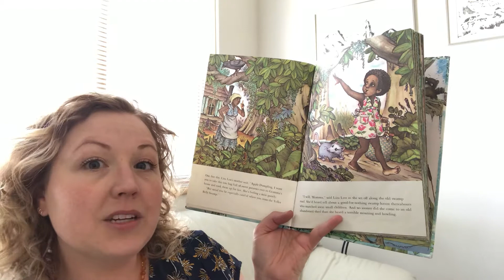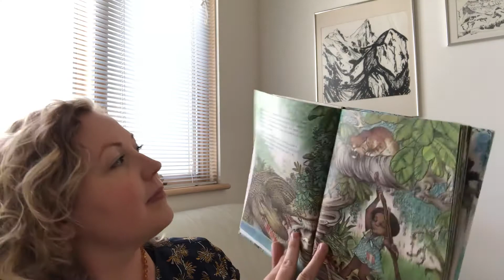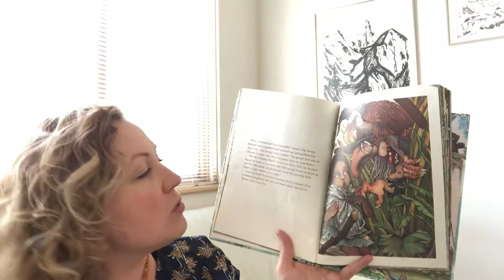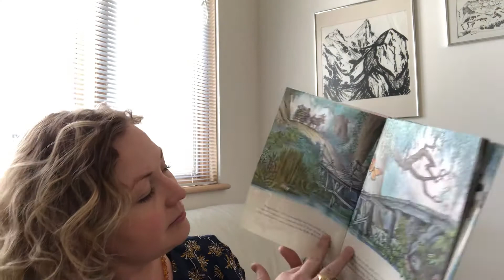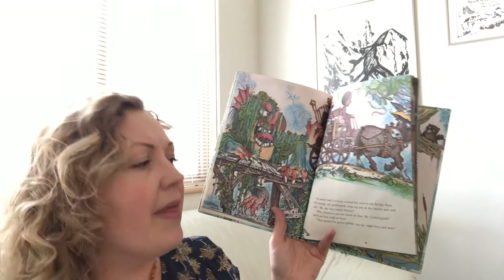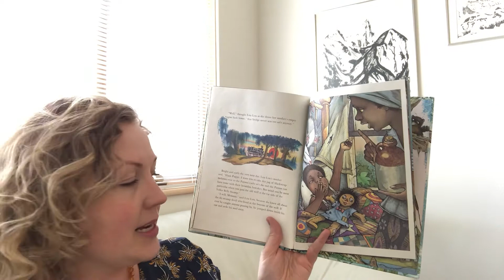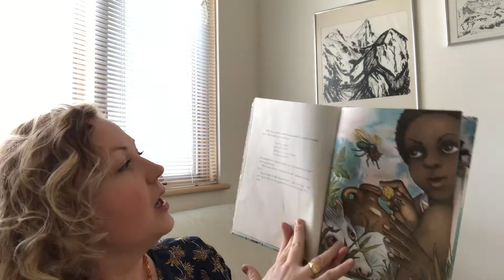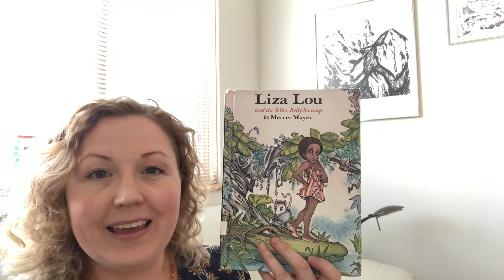Story time: Liza Lou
Story time, April 5. Liza Lou & the Yeller Belly Swamp, by Mercer Mayer. Read by Miss Leigh for the Our School community.